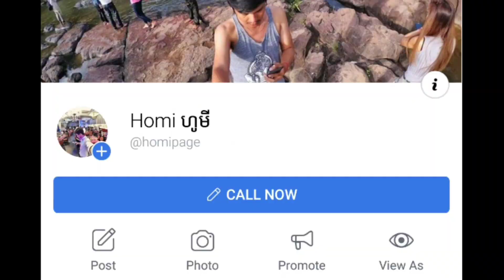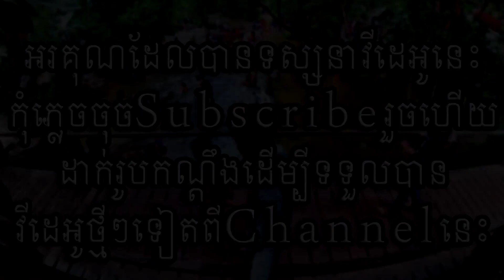New Update 31 October Rules Of Survival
ចង់ដឹង Update ថ្ងៃទី 31 នេះមានអ្វីដែលថ្មីអ្វីដែលប្លែកខ្លះ

ដើម្បីទទួលបានវីដេអូ ថ្មីៗលើកក្រោយទៀតសូមកុំភ្លេចចុចSubscribe ហើយចុចសញ្ញារូបកណ្តឹង
សូមជួយគាំទ្រChannel Homi Update តាមរយៈការចុចផ្ទាំងពាណិជ្ជកម្មនៅលើVideo
▶Paygo: 165590
▶Wing: 01695623
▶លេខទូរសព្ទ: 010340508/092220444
អរគុណសម្រាប់ការឧបត្ថមរបស់អ្នកទាំងអស់គ្នាដែលបានផ្តល់កំលាំងចិត្តអោយខ្ញុំធ្វើវីដេអូបន្ត
បើអ្នកទាំងអស់គ្នាត្រូវការទឹកឃ្មុំដែលមានគុណភាពល្អ សុទ្ធ100%
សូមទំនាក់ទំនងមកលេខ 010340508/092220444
Broត្រូវការទឹកVapeកាម្ម៉ង់បាន
All Broត្រូវការបុកDiamondឬធ្វើitem HuaweiអាចChatមក Facebook Pageរបស់ខ្ញុំតាមLinkខាងក្រោម:
ទទួលបុកDiamond Rules Of Survival PC Version
ទទួលបុកDiamond Rules Of Survival on Android
ទទួលបុកDollar UC ក្នុង PUBG Mobile on Android
ទទួលបុកGem Clash Of Clans on Android
ទទួលបុកDiamond Hay Day on Android
ធានាសុវត្ថិភាពជូនALL BRO 100%
មិនទទួលបុក Diamond IOS ទេ

ខ្ញុំនឹងShout OutអោយBroដែលCommentមុនគេបង្អស់ដោយភ្ជាប់ជាមួយនឹងពាក្យ
▶My PC System:
CPU: Core i5-3330 @3.00GHz
RAM: 8GB DDR3
VGA: GTX750Ti
HDD: 1TB
▶My Phone:
Model Oneplus 3T: Release on November 2016
OS: Android 8.0 (Oreo)
RAM: 6GB
CPU: Quad-core (2x2.35 GHz Kryo & 2x1.6 GHz Kryo)
GPU: Adreno 530